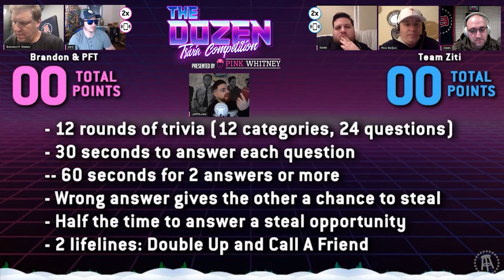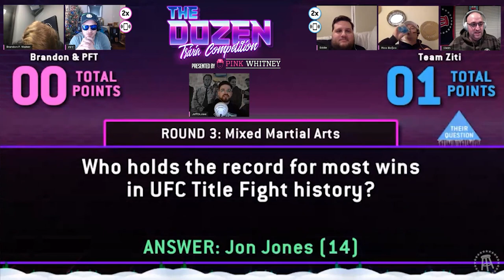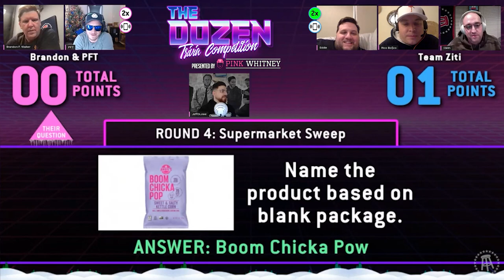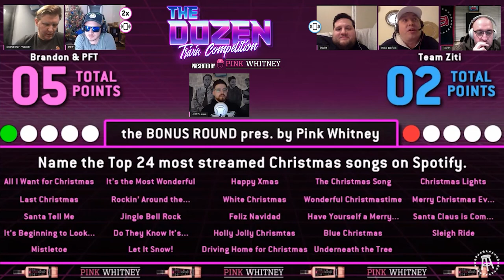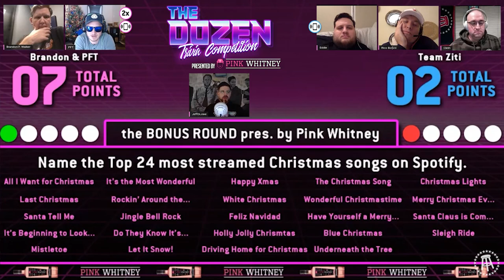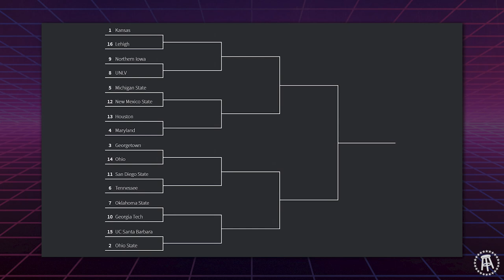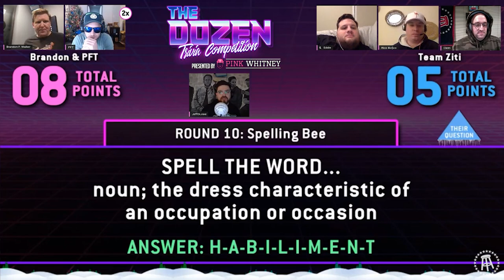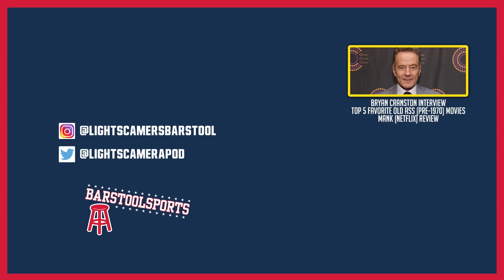DEFEATED (0-6) Trivia Team Looks For Massive Upset Win (Ep. 066 of 'The Dozen')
The statistically #1 trivia team (and Ryan Whitney) partnered with New Amsterdam vodka to create a flavored vodka inspired by Whitney’s favorite drink - new Amsterdam vodka and pink lemonade. Can be served as a chilled shot or top it off with club soda.

Who do you think will win this episode of 'The Dozen: Trivia Competition'?

Team Ziti has never won. They're 0-6. They always seem to be in matches, but can never seal the deal. Is today the day they finally win?